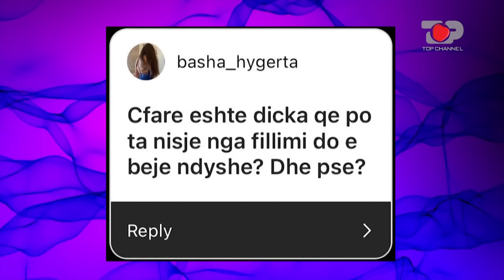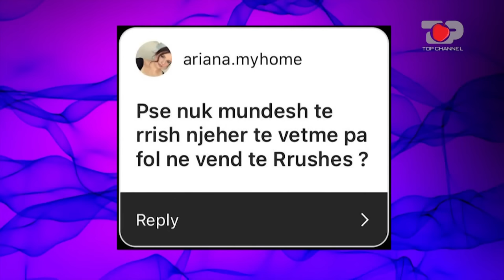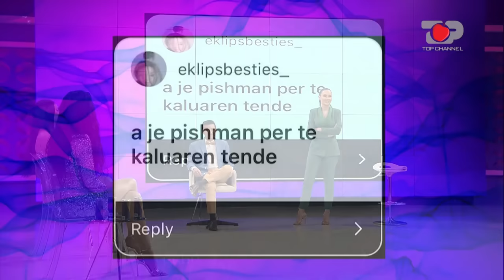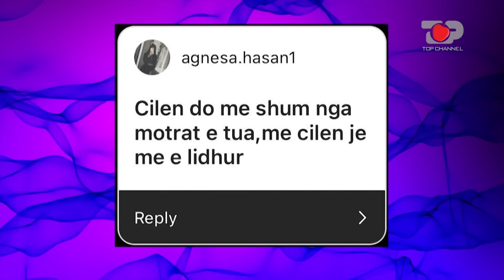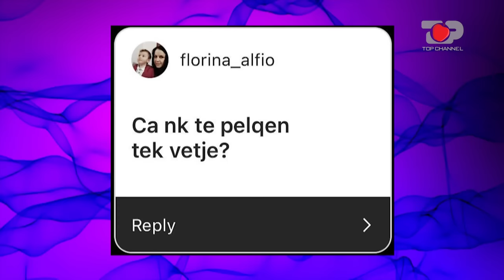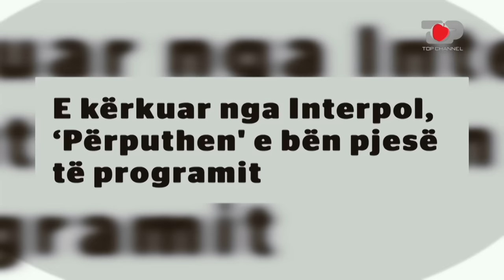Dy motra erdhën në program, Rrushja dhe Laureta dalin beqare nga programi - Përputhen, 13 Maj 2022